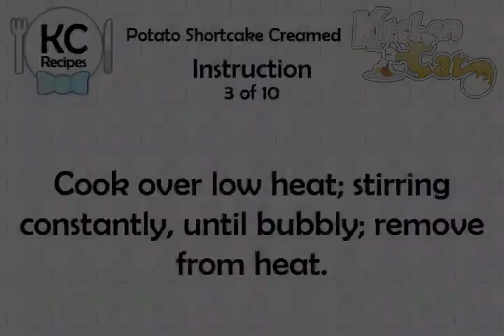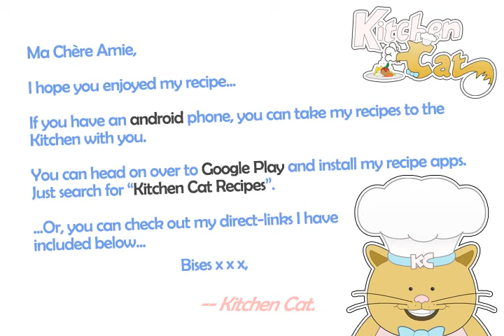Potato Shortcake Creamed - Kitchen Cat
★ Kitchen Cat ★ Potato Shortcake Creamed Recipe.
For this recipe you will need:
✰ ✰ ✰ ✰ ✰ INGREDIENTS ✰ ✰ ✰ ✰ ✰
1/3 c : Onions; Chopped
1/3 c : Bisquick Baking Mix
1 pk : Frozen Green Peas; (10 Oz.)
Potato Shortcake; See Recipe
1/4 ts : Dried Basil Leaves
2 c : Milk
1 cn : Salmon; Drained and Flaked
2 tb : Chopped Parsley
1/3 c : Margarine or Butter
1/4 ts : Salt